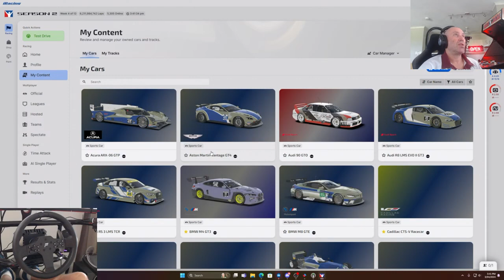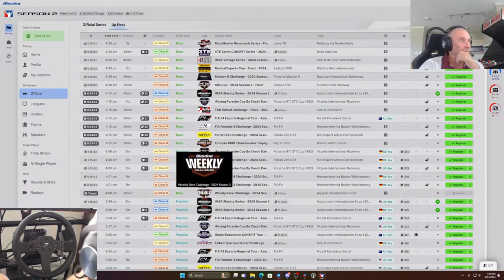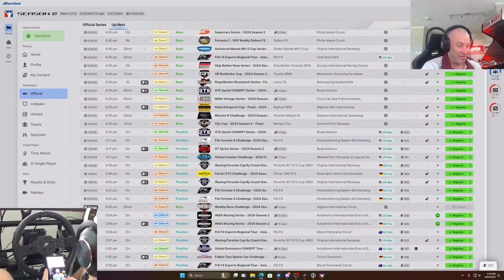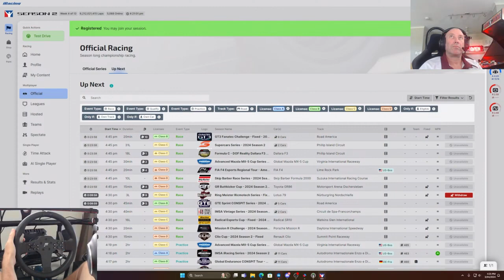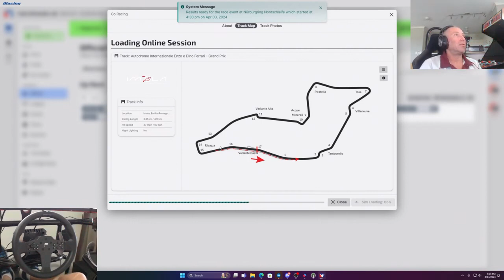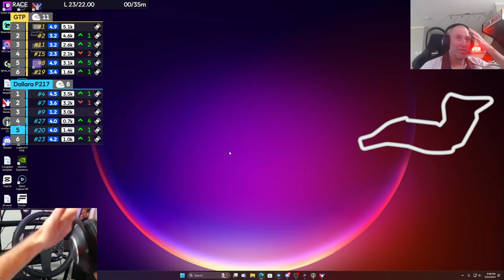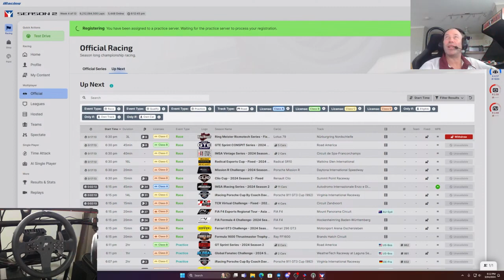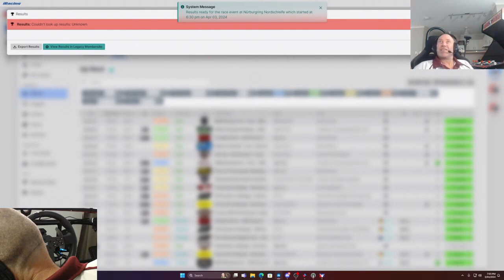"Chasing Checkered Flags Mr Worldwide Racing iRacing Highlights"